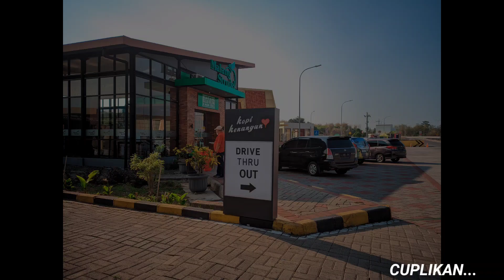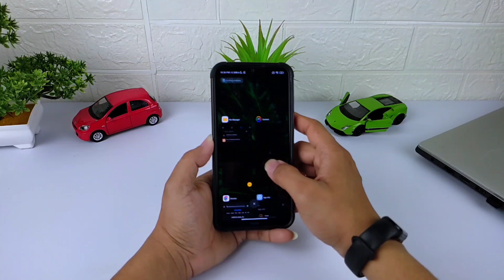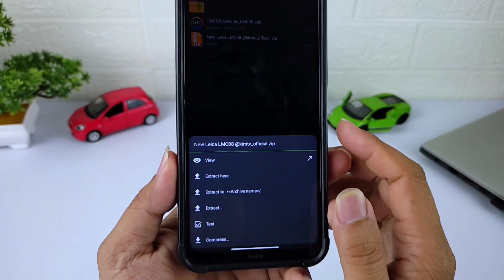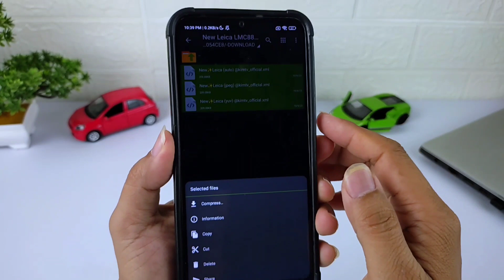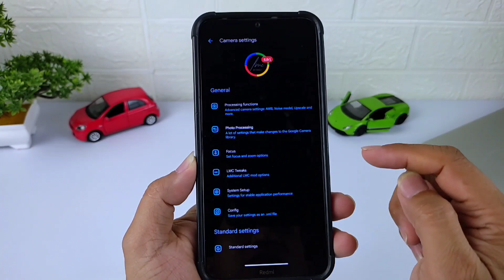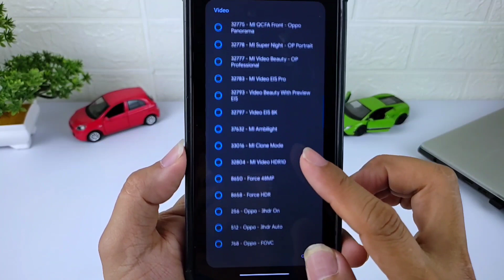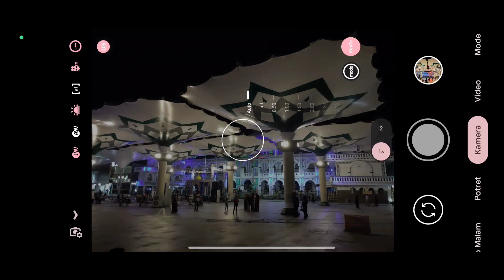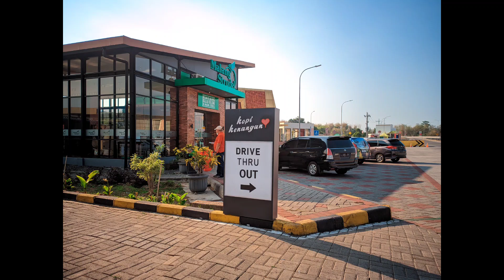FULL WARNA OK🔥 GCAM LMC 8.8 CONFIG NEW LEICA | SIANG MALAM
NOTE:
(Password ada di menit ke 5 sampai 9 tulisan warna kuning )

Setelah di extract Copy confignya kedalam folder LMC8.4 (memory internal)

Jika mengalami error saat extract zip nya padahal password sdh benar silakan gunakan apk ZArchiever, download di Play Store

Tested Device: Redmi Note 8 & Redmi Note 10

Thanks to Hasli (Gcam LMC) and all Gcam Dev serta semua creator config gcam🙏❤️🙏